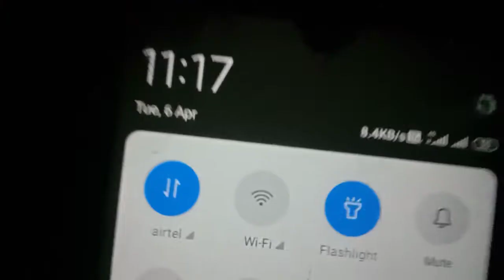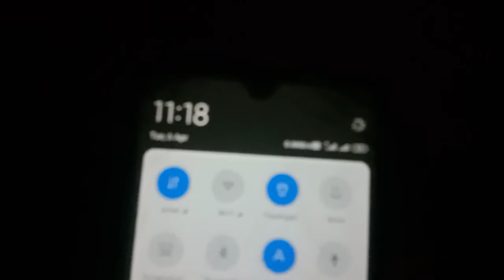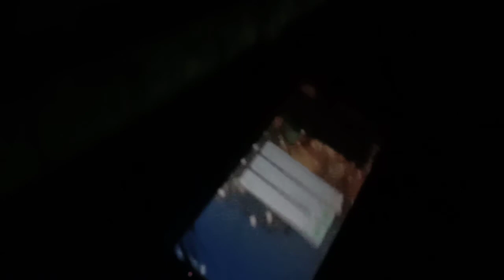My FIRST HORROR VLOG 😨 [PAWAN LIFESTYLE]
I hope you guys like this video, if yes then give this video a like, comments and also share it with your friends. subscribe to my channel if you want to see more of me and also prees the bell icon to stay updated

PEACEANDLOVE ✌️